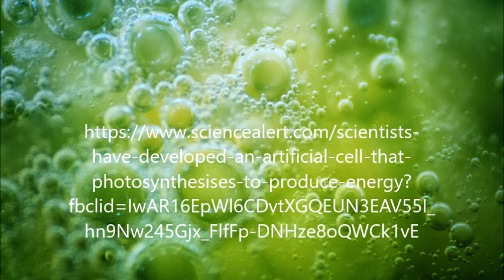Scientists have created artificial photosynthetic cells!